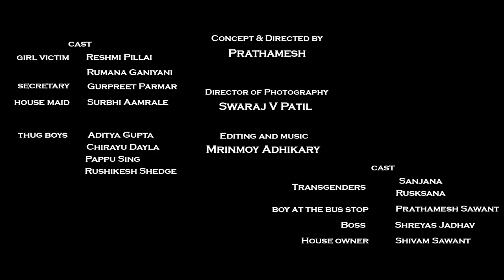GOONJ short film (must watch) | Pillai HOC College of Arts,Science and Commerce, NSS unit presents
According to the National Crime Records Bureau (NCRB)  annual report, 24,923 rape cases were reported across India .Out of these, 24,470 were committed by someone known to the victim. According Human Rights Watch projects more than 7,200 minors, in 100,000 minors  are raped each year in India. Among these, victims who do report the assaults are alleged to suffer mistreatment and humiliation from the police. Most rapes go unreported because the rape victims fear retaliation and humiliation.

It's time now to retaliate even with the start of such small but hideous incident.